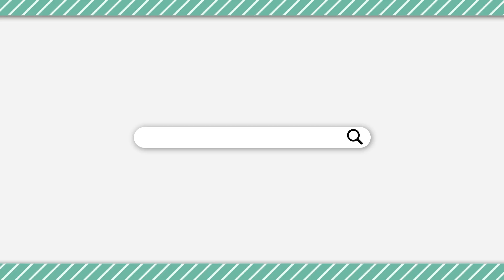【Among Us】「タスク終わるよー」って言ったら配線１つ目でガチ焦りするｗ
オレビバポップアップストア、オンライン販売中！プテはしグッズも買えますので是非お願いします。

【サブch 毎日投稿！ストーリーの実況あげてます】